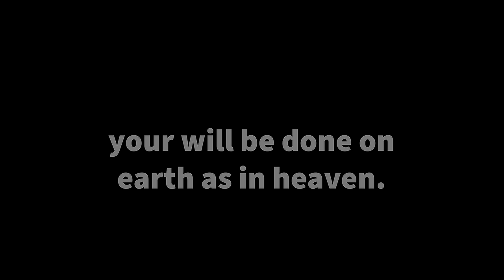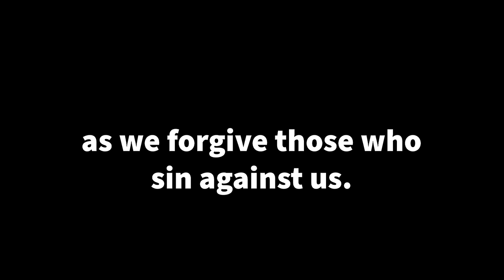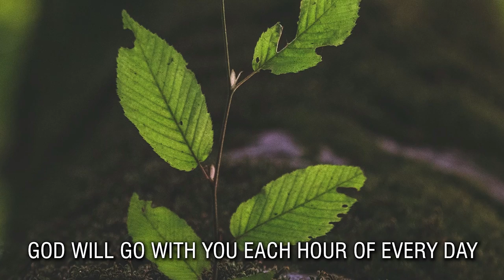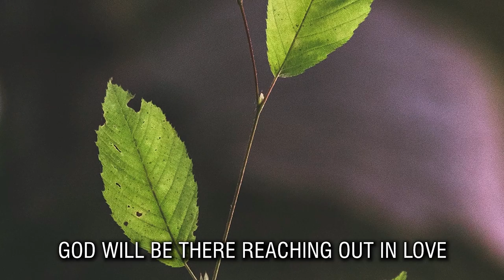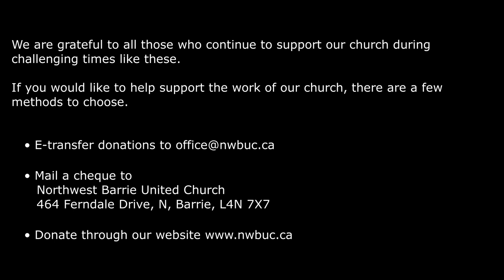March 14, 2021 Sunday Service